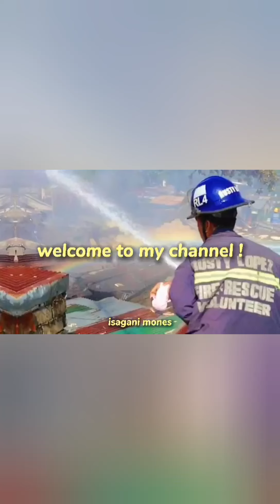BULB NA LED LIGHT NAREREPAIR BA?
munting kaalaman lang po sa mga mahilig magkotingting...